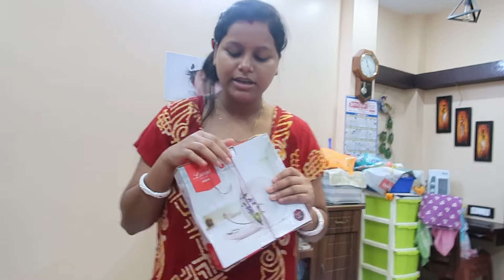Kena Kata Janno Ses e Hoccha Na